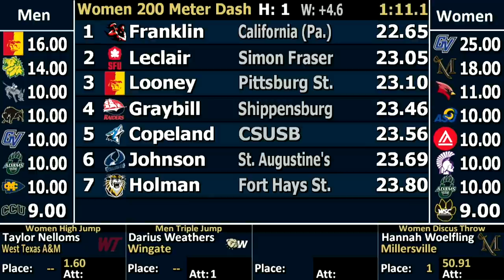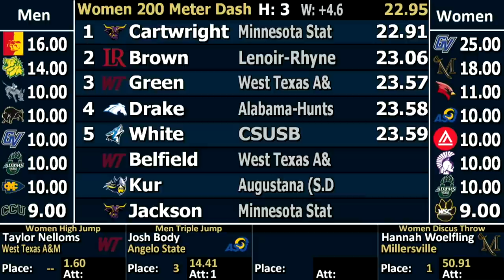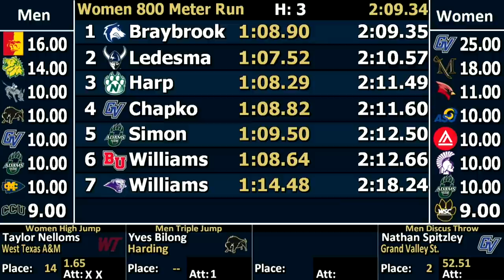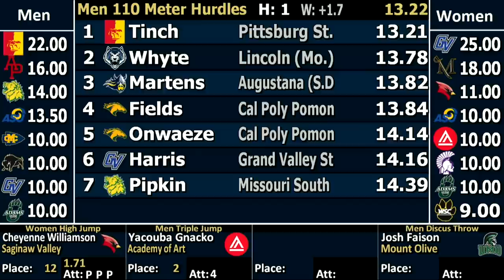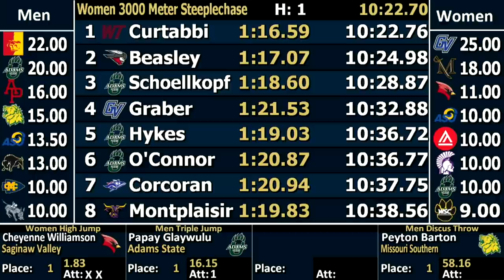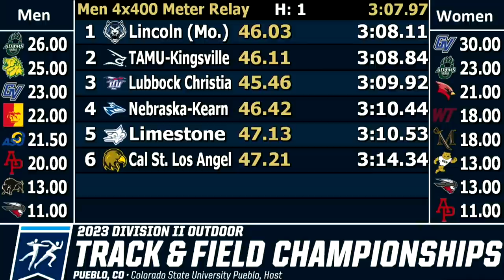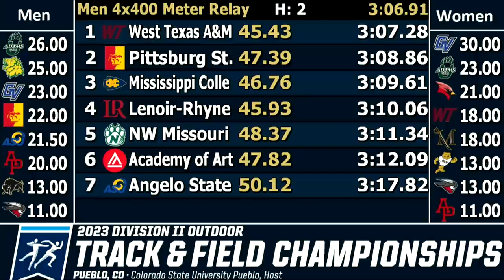2023 NCAA DII outdoor track & field championship (May 26) I FULL REPLAY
Watch the full event replay from Day 2 of the 2023 DII outdoor track & field championships held on May 26, 2023.